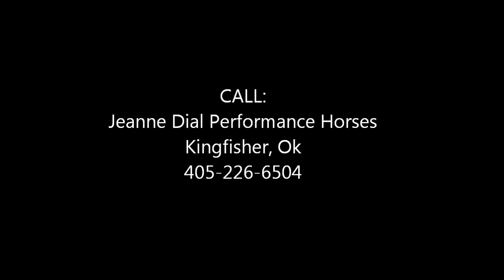Sunny Waikiki (Lexie) SOLD! Congratulations Bobbie Snowden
AQHA Bay Mare